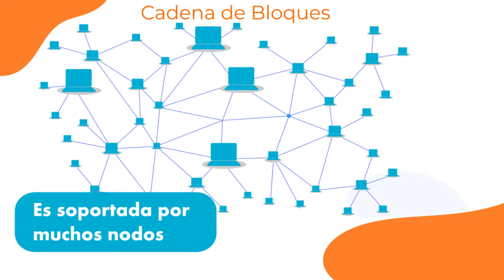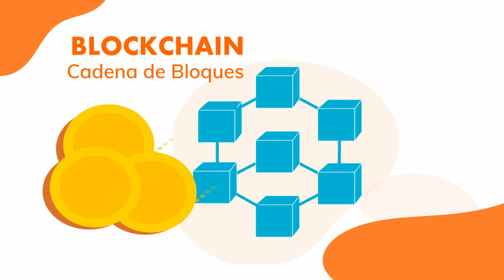¿QUÉ ES BLOCKCHAIN O CADENA DE BLOQUES?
Este es un conjunto de 5 videos introductorios a la Blockchain y Criptomonedas.
Video 2: En este video conocerás lo que es Blockchain o Cadena de Bloques.

SOBRE MI:
Amante de los viajes y la tecnología

Descargo de Responsabilidad: Esta información no es un consejo financiero, es una información educativa, cualquier acción que se derive es tu responsabilidad.